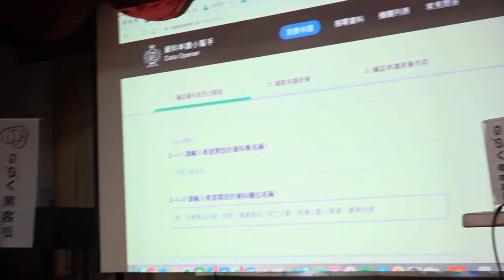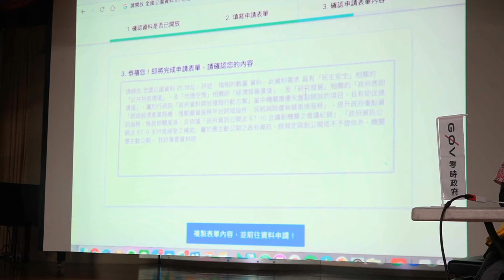g0v tw hackath37n — 成果報告 — 資料申請小幫手 政府翻譯機 ／ YuTin — 全臺首學黑客松